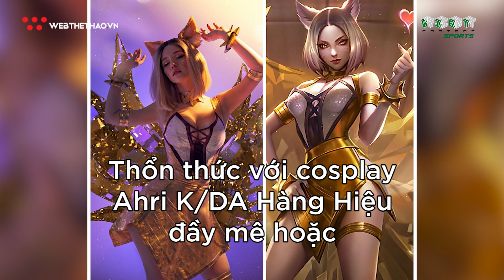Thổn thức với cosplay Ahri K/DA Hàng Hiệu đầy mê hoặc